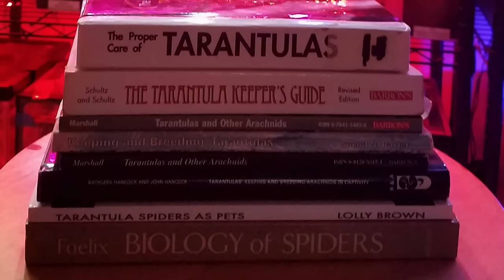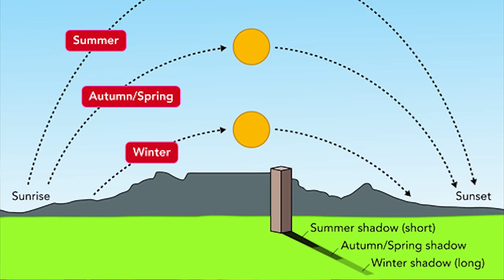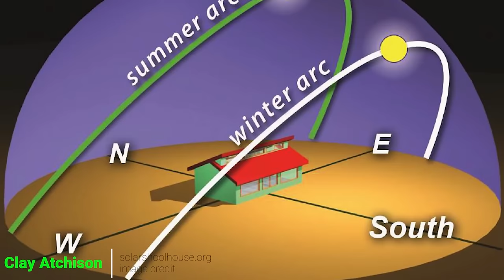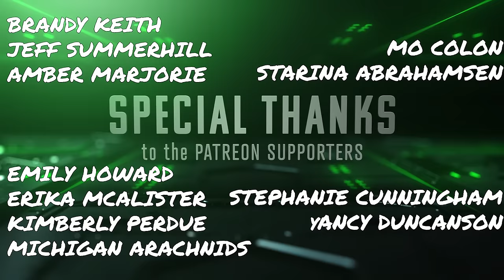TOP 10 Mistakes Keeping Tarantulas & Spiders - DON'T DO THIS!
In this video I cover the Top 10 Mistakes in the tarantula hobby. These are mostly mistakes I made over the years as I progressed in the hobby. Hopefully you can learn from my mistakes and the mistakes of many others and give your tarantulas and other spiders the optimal conditions for a long and healthy life. This is the twenty ninth episode in a weekly series called Tarantula Tuesday. I will be highlighting one species each week covering basic information, husbandry and care. I have Tarantula Collective T-shirts, Stickers, Hoodies, and all kinds of different merch available for purchase...check the link out down below. Be sure to join our facebook group, The Tarantula Collective, to continue the conversation and follow @the_tarantula_collective on Instagram for daily pictures of tarantulas from my collection. 🖖💚🕷

00:00 Intro
01:07 #1 Sponge in Water Dish
02:04 #2 Misting Tarantulas
03:38 #3 Heat Lamps / Under Tank Heater
04:27 #4 Setting up enclosure in direct sunlight
05:45 #5 Ventilation
07:41 #6 Fine Mesh Lids
09:10 #7 Needs More Substrate
11:46 #8 Overfeeding
13:23 #9 Feeding during premolt
15:10 #10 Leave Your Tarantula Alone When Molting
16:15 Final Thoughts
17:43 Outro

All the substrates and natural products I use come from THE BIO DUDE!

Camera I use to shoot my videos:
Macro Lens I use to photograph my T’s:
Zoom Lens I use for filming:
Microphone I use for my videos:
Shelving I use to house my collection:
The Tarantula Keeper's Guide: Comprehensive Information on Care:

Please send any letters or packages to:
Richard Stewart
47 Washington Ave
Ste. 245